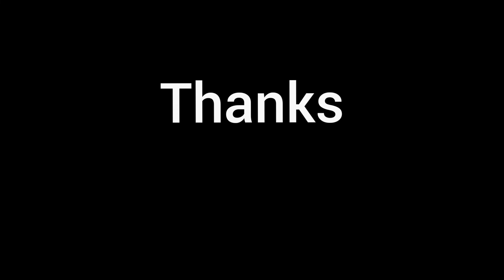Nenmara Vallanghy Vela വല്ലങ്ങി ദേശം 2019 വെടിക്കെട്ട് നെന്മാറ വല്ലങ്ങി വേല Vallangi desom Vedikettu